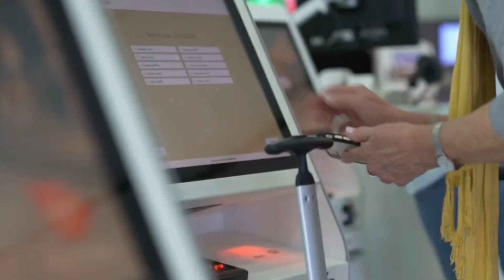Halloween ! Virgin Australia teams up with Mars Wrigley to launch first Halloween flight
Virgin Australia teams up with Mars Wrigley to launch first Halloween flight

Halloween got off to a spooky start this year after Virgin Australia launched its first ever Flight Night in collaboration with confectionery manufacturer Mars Wrigley.

Virgin Australia said Flight Night is Australia’s first trick-or-treating experience at 40,000 feet. The flight departed from Perth Airport (PER) on the evening of October 30, 2023.

To set the ghoulish mood, Perth Airport was transformed into a haunted hall where guests received their own Halloween makeover before boarding the flight.

On board, the airline went all-out with cobweb covered bar carts and midnight treats from M&M’S, Mars Bars, Milky Way, and other Mars Wrigley sweets. Cabin crew also donned costumes fit for the occasion, complete with professionally applied Halloween makeup.

The red-eye flight touched down at Sydney Kingsford Smith International Airport at 06:15 local time on October 31, 2023.

“It’s our mission to be Australia’s most loved airline and that means giving our customers wonderful experiences whenever they fly. Halloween has become increasingly popular in Australia over the last decade, and it’s a holiday we are excited to share with our guests as we take the spooky celebrations sky-high,” Paul Jones, Virgin Australia’s Chief Customer & Digital Officer said in an emailed statement to AeroTime.

“Our cabin crew loved getting into the spirit of Halloween and guests were thrilled by the theatrics. From the eerie orange in-flight lighting and spooky costumes to the mid-air trick-or-treating, it was without a doubt one of our most memorable flights,” Jones said.

New research shows a spike in the popularity of Halloween with more than 5.3 million Australians celebrating the trick-or-treat traditions as well as other Halloween related activities.